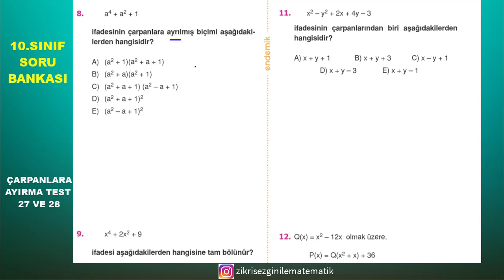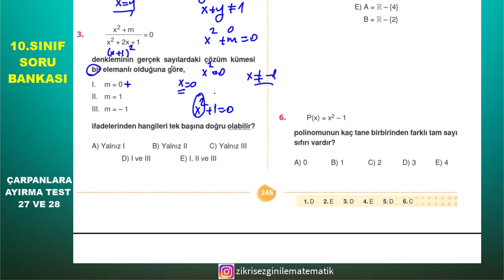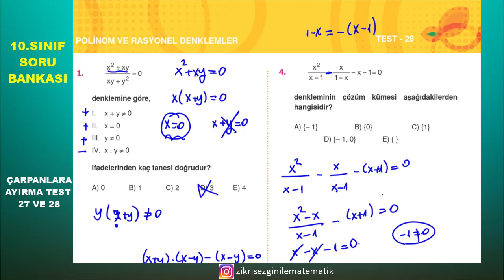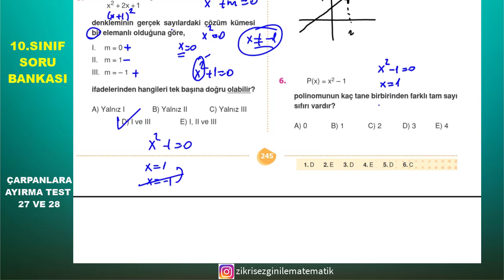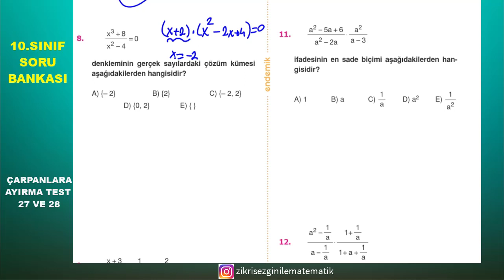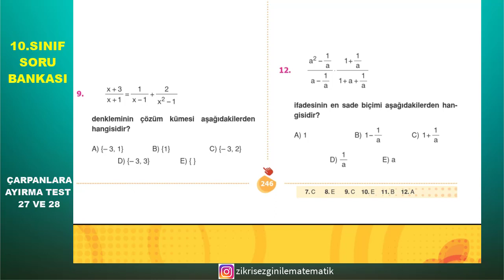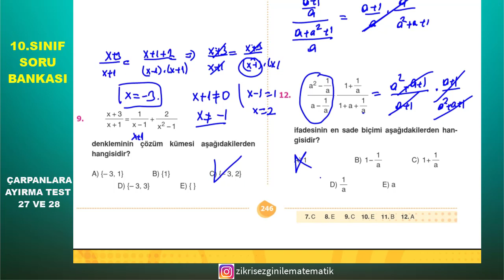ÇARPANLARA AYIRMA TEST 27 VE 28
Endemik Yayınları 10.sınıf matematik soru bankası  Çarpanlara Ayırma ve Özdeşlikler test 27 ve 28 i çözdük.
Hepinize faydalı olması dileğiyle.